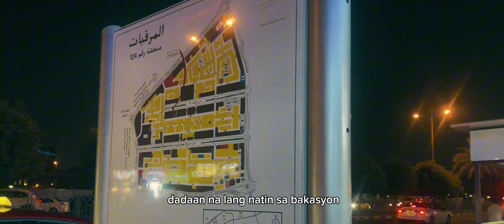PAGSUBOK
Tittle:Tahakin natin ang mga pagsubok

Jason Vlog🔥
sns accounts:

Written by Pk Reig
Edited with capcut
Shoot by Mnl48Grace